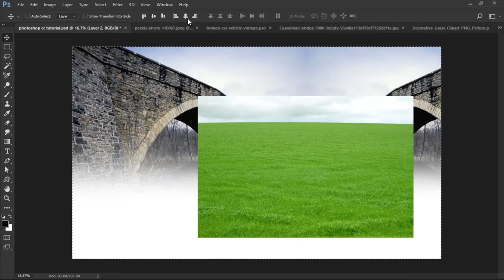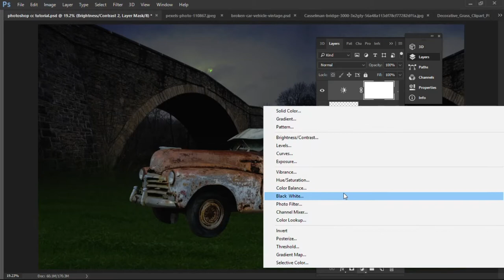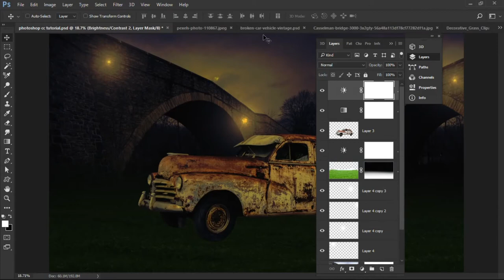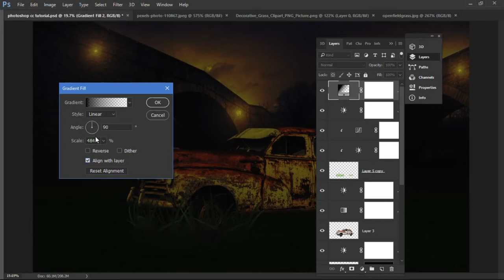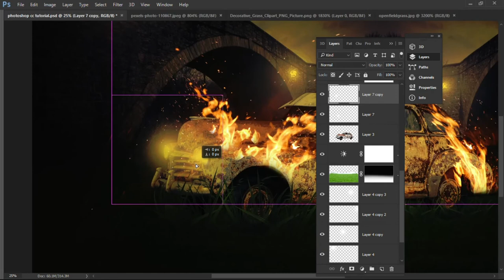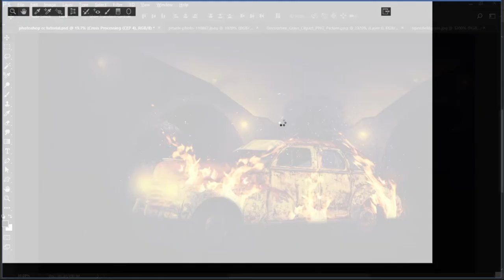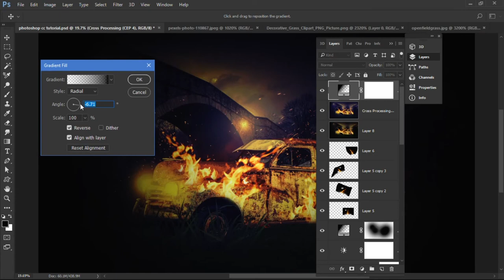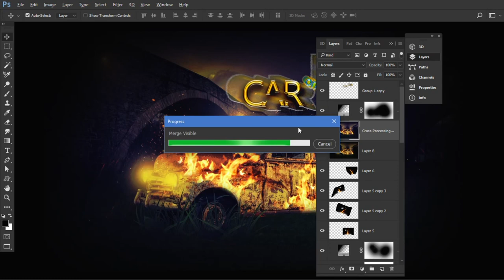Make a car on fire effect in photoshop cc